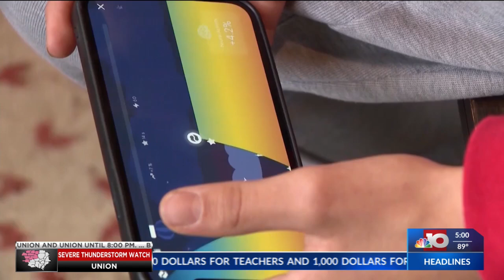Local pediatric therapy clinic gives insight on new, drug-free ADHD treatment option